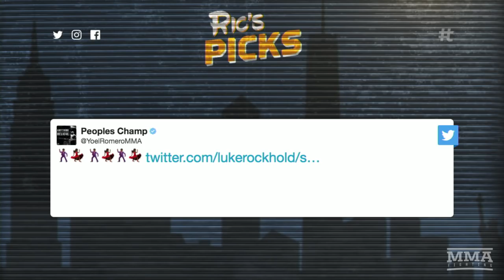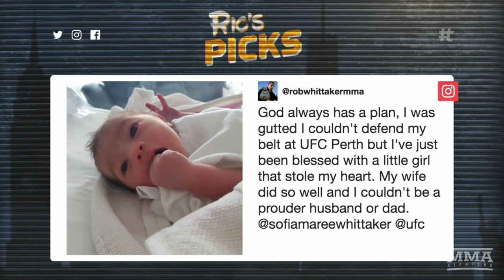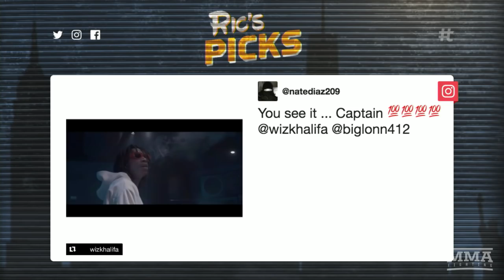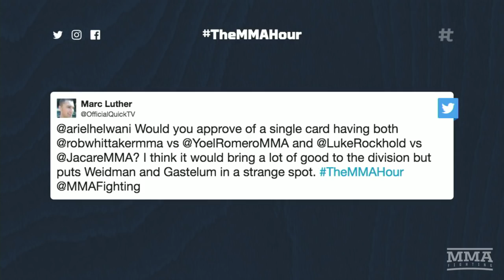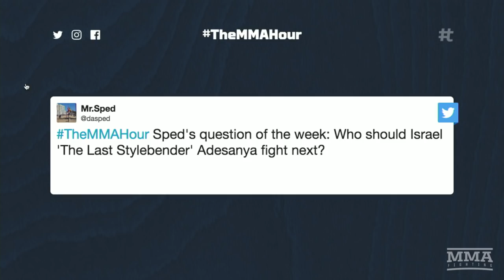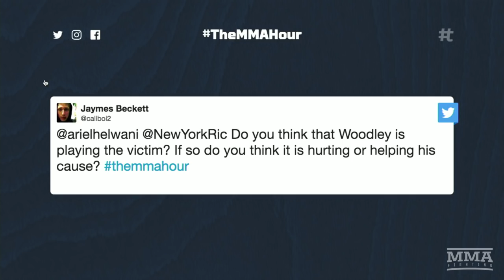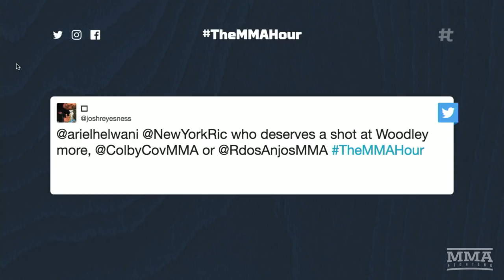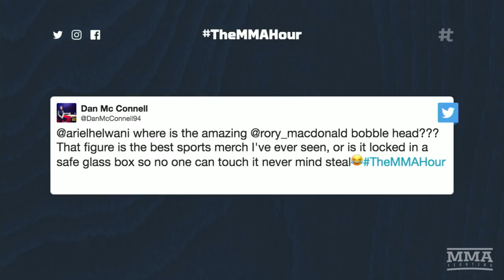The MMA (After) Hour: Episode 421 (w/ Yancy Medeiros interview, Ric's Picks, Twitter Q&A Exclusive)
On The MMA (After) Hour, MMA Fighting's Ariel Helwani and Eric Jackman answer your questions regarding the next opponent for UFC middleweight champ Robert Whittaker, Mark Hunt's future, Tai Tuivasa drinking a beef off a shoe, and much more.